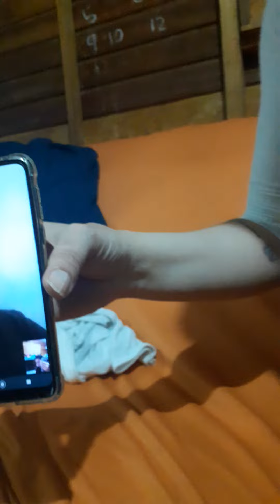UM DOIS TRÊS QUATRO CINCO SEIS SETE OITO NOVE DEZ 1 a 10 KIDS